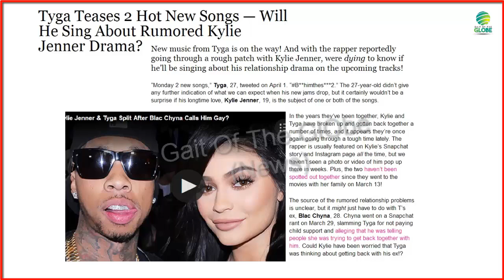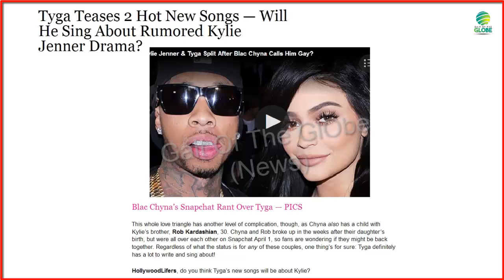Tygas: Will He Sing About Rumored Kylie Jenner Drama?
New music from Tyga is on the way! And with the rapper reportedly going through a rough patch with Kylie Jenner, were dying to know if he’ll be singing about his relationship drama on the upcoming tracks!

“Monday 2 new songs,” Tyga, 27, tweeted on April 1. “B**himthes***2.” The 27-year-old didn’t give any further indication of what we can expect when his new jams drop, but it certainly wouldn’t be a surprise if his longtime love, Kylie Jenner, 19, is the subject of one or both of the songs.

In the years they’ve been together, Kylie and Tyga have broken up and gotten back together a number of times, and it appears they’re once again going through a tough time lately. The rapper is usually featured on Kylie’s Snapchat story and Instagram page all the time, but we haven’t seen a photo or video of him pop up there in weeks. Plus, the two haven’t been spotted out together since they went to the movies with her family on March 13!

The source of the rumored relationship problems is unclear, but it might just have to do with T’s ex, Blac Chyna, 28. Chyna went on a Snapchat rant on March 29, slamming Tyga for not paying child support and alleging that he was telling people she was trying to get back together with him. Could Kylie have been worried that Tyga was thinking about getting back with his ex!?
Blac Chyna’s Snapchat Rant Over Tyga — PICS

This whole love triangle has another level of complication, though, as Chyna also has a child with Kylie’s brother, Rob Kardashian, 30. Chyna and Rob broke up in the weeks after their daughter’s birth, but were all over each other on Snapchat April 1, so fans are wondering if they might be back together. Regardless of what the status is for any of these couples, one thing’s for sure: Tyga definitely has a lot to write and sing about!

HollywoodLifers, do you think Tyga’s new songs will be about Kylie?
More Tyga & Kylie News...